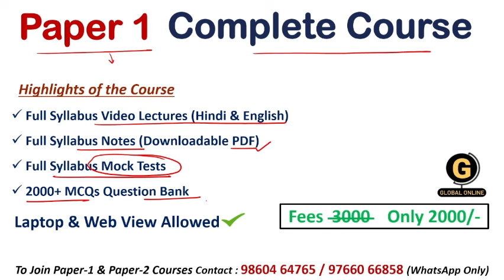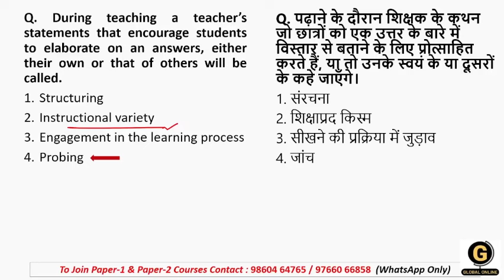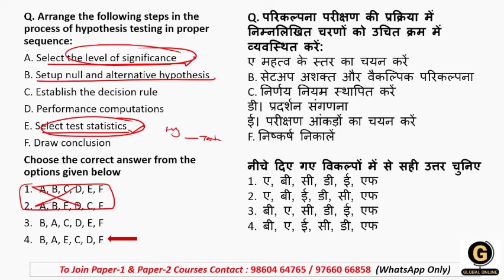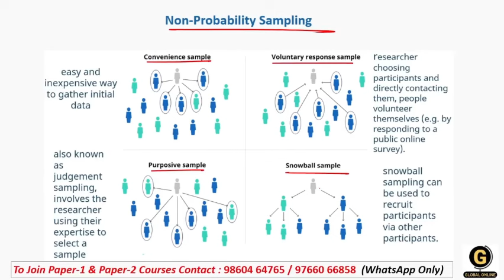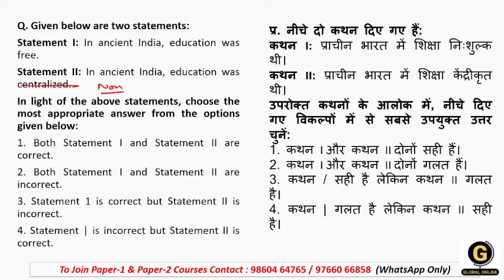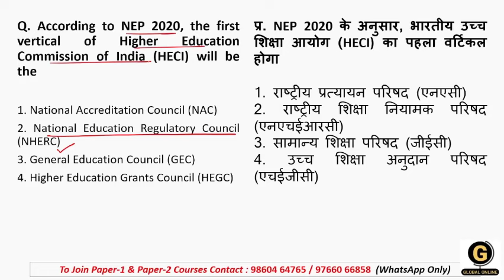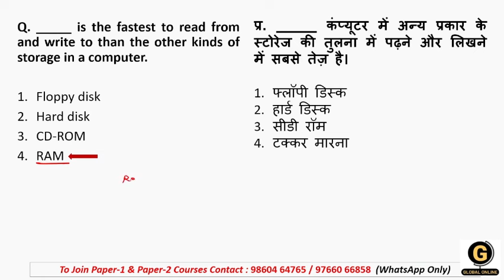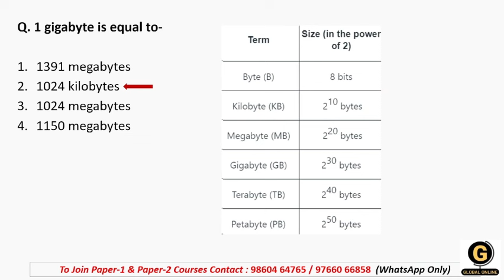Top 50+ Important MCQs for Uttarakhand SET Paper 1 2024 | Full Syllabus Revision | USET Exam Paper 1